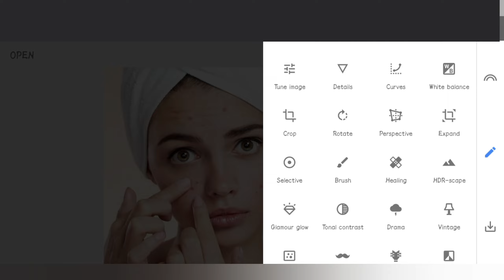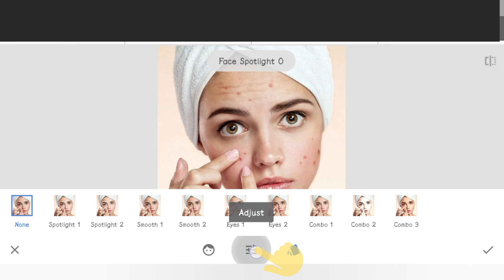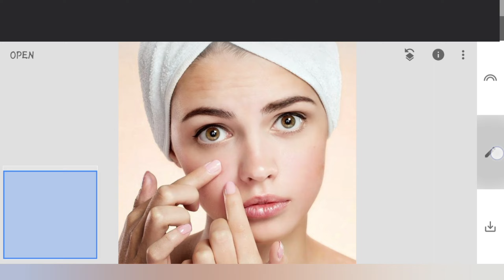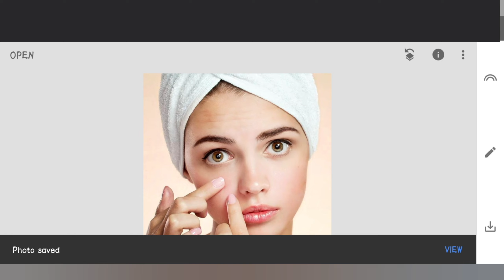Face Smooth Photo Editing in Snapseed | Face smooth editing Tutorial | Remove Pimples in Snapseed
In this tutorial, we will show you how to use Snapseed to achieve a smooth and flawless look in your photos. Whether you want to reduce blemishes, soften skin textures, or enhance your overall appearance, Snapseed's powerful editing tools make it easy to achieve professional results. Follow along as we guide you through the step-by-step process of creating a stunning, polished look for your portraits.

- How to Use Snapseed Filters for Stunning Photos
- Mastering Snapseed Tools: A Beginner's Guide
- Enhancing Landscape Photos with Snapseed's Editing Features